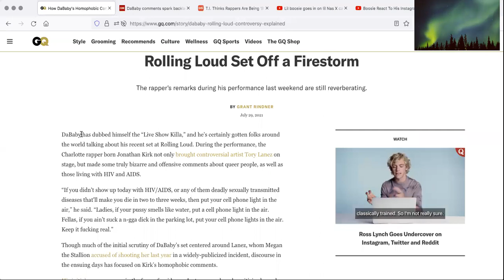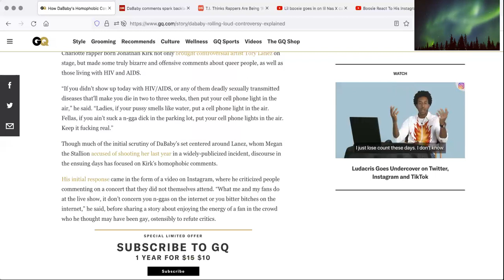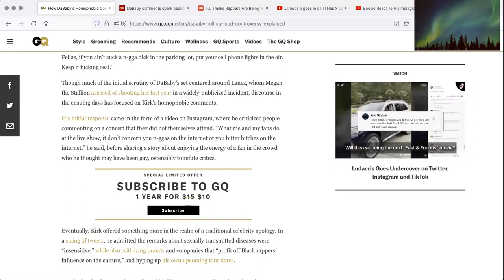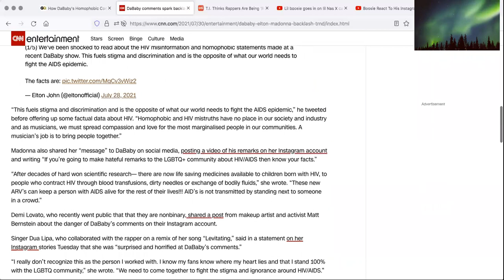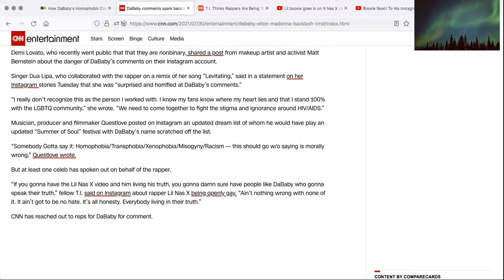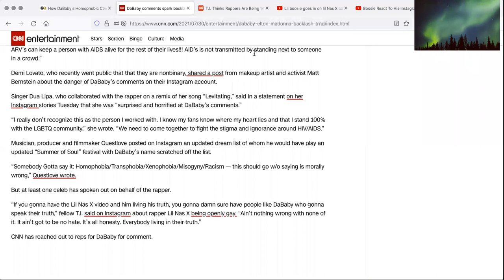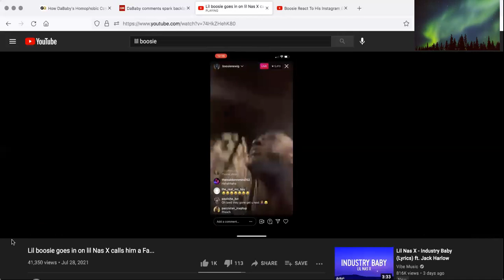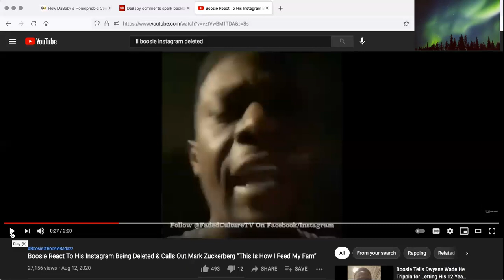Pro Liberal Blacks Volume IV: "The Black Man Must Concede!"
Pro Liberal Blacks Part IV: "The Black Man Must Concede!" featuring Da Baby and Lil Boosie. Bronzebird gives a POV on the recent controversy of Da Baby's "Rolling Loud" performance and others comments about it.